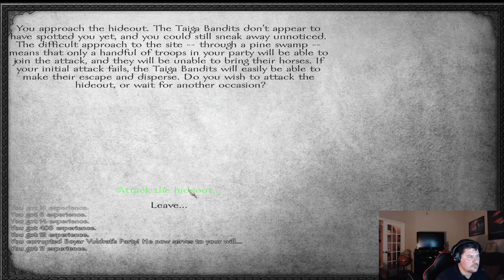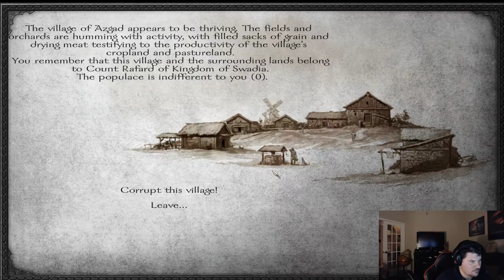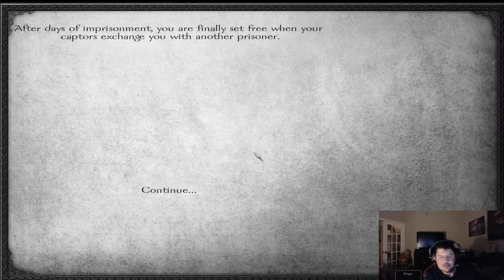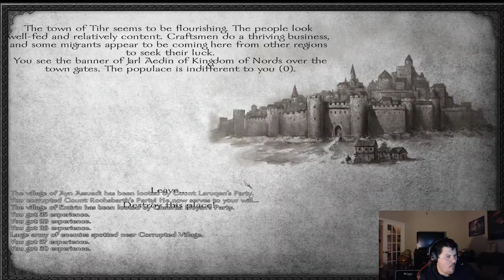Raise the Dead and Kill all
Hey hey killas in this episode im using the Necromancer mod for Mount and Blade.  It is a crazy mod with huge armies.  I hope you enjoy hordes of Skeletons =).